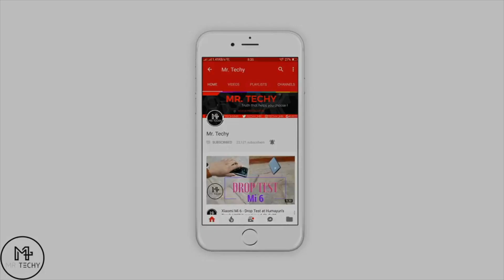Oppo F7 VS Redmi Note 5 Pro VS Vivo V9 VS Nokia 7 Plus - Speaker Audio Test Comparison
yeh video hai speaker audio test comparison of nokia 7 plus vs redmi note 5 pro vs vivo v9 vs oppo f7 batye dosto kaise lagi video agar Achi lagi ho to please kare share kare aur channel ko subscribe kare

OPPO F7 SILVER (4GB+64GB)=

OPPO F7 RED (4GB+64GB)=

OPPO F7 BLACK (4GB+64GB)=

OPPO F7 RED (6GB+128GB)=

OPPO F7 BLACK (6GB+128GB)=

Redmi Note 5 Pro (6GB+64GB) Gold
Redmi Note 5 Pro (6GB+64GB) Black

Redmi Note 5 Pro (4GB+64GB) Black
Redmi Note 5 Pro (4GB+64GB) gold

Redmi Note 5 Pro (4GB+64GB) Lake Blue
Redmi Note 5 Pro (4GB+64GB) Rose Gold

Nokia 7 Plus (4GB+64GB) Black-Copper
Nokia 7 Plus (4GB+64GB) White-Copper

VIVO V9 Pearl Black(4GB+64GB)=

VIVO V9 Gold(4GB+64GB)=

VIVO V9 Black-Gold(4GB+64GB)=

VIVO V9 Youth (Black)(4GB+32GB)=

VIVO V9 Youth (Gold)(4GB+32GB)=